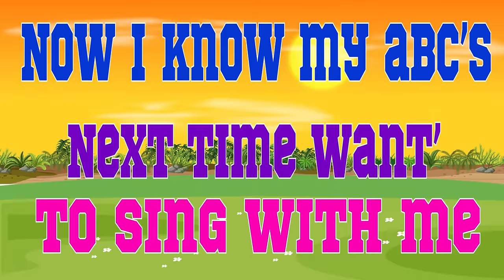ABC and 123 Learning Videos | Best Educational Videos For Kindergarten | A to Z Learning Video